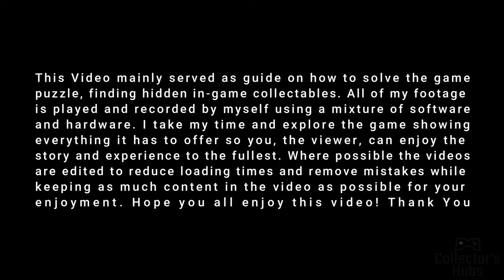Hourglass First Hour Playthrough PART 1 | Portal-Like Puzzle and Adventure | [NO COMMENTARY] [PC]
In Hourglass you can create a time-clone of yourself to solve challenging puzzles. You will play as Aywa, a young adventurer who is traveling to Egypt to find her missing father - an archeologist, who never returned from his latest expedition.

Pyramids are the tombs of the pharaohs. This is what most people believe. But more and more studies raise doubts about this thesis. Scientists found indications for ancient egypt being far more technologized than we can imagine. Hourglass is set in a scenario in which those assumptions are actually true..

Besides offering an ancient world to explore, Hourglass is mostly about solving various puzzles with a unique core-mechanic. Your ability allows you to record your actings for a certain amount of time. After that, time winds back to the beginning of the recording and a time-clone of yourself appears, repeating the actions.

On your adventure, you will have to use this ability in creative ways to get through various areas filled with difficult puzzles.

Your journey leads you to a remote temple where you encounter undiscovered egyptian technologies and portals to a foreign world. Only by unraveling the secrets of these long lost technologies, you are able to solve all puzzles on your quest and eventually find your father.

DEVELOPER: Cyberwave
PUBLISHER: Cyberwave